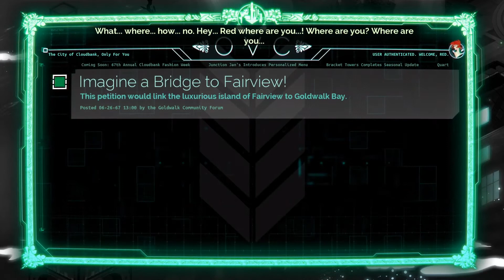Holden's Half Hour: Transistor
In this video, I try out Transistor by Supergiant Games on PC.

PS: Last Half Hour of the year, figured I'd finally get around to playing Transistor.